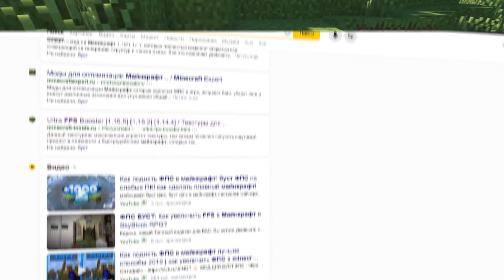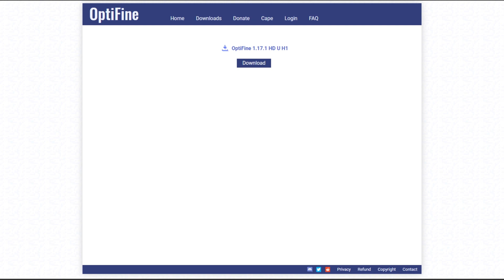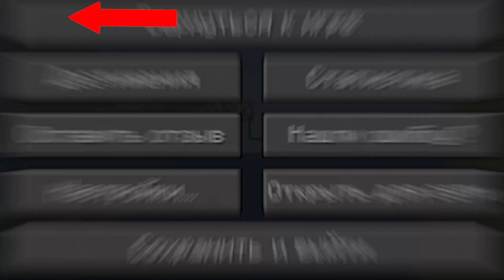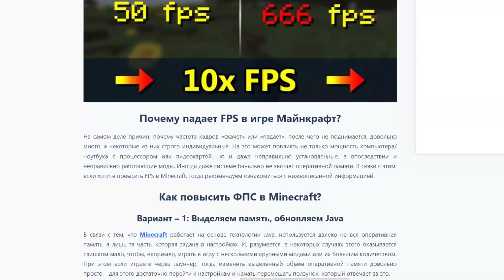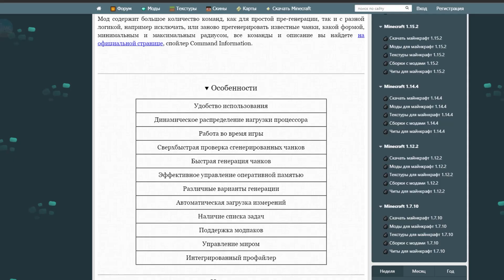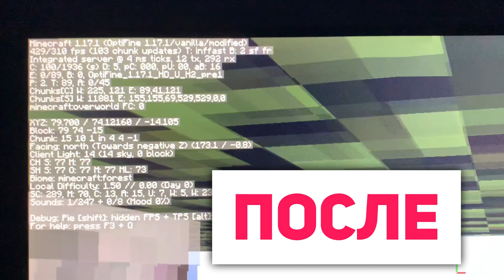Как максимально повысить FPS в Майнкрафте на любом ноутбуке/пк и даже калькуляторе (поднял 600+ ФПС)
Сегодня я попытаюсь максимально повысить fps в майнкрафте на любом ноутбуке/пк и даже калькуляторе. поднял 600+ фпс, лучшие способы повышения фпс в майнкрафте. как поднять фпс в майнкрафте. как поднять фпс в майнкрафт 2023 г новый способ увеличить фпс в майнкрафте. способы как увеличить фпс в майнкрафт, убрать лаги в майнкрафте. Настроить графику в майнкрафте на слабом пк, ноутбуке. как увеличить fps в minecraft любая версия. майнкрафт фпс до небес. как играть в майнкрафт на слабом ноутбуке. как играть в майнкрафт на слабом пк. как улучшить свой fps в minecraft. оптимизация Майнкрафта для слабых пк. Буст фпс в майнкрафт в 2023 году. повышение фпс в майнкрафт с помощью модов. Моды для повышения fps в майнкрафт. Настройка графики в minecraft для повышения фпс. minecraft pe как повысить фпс. minecraft как убрать лаги. майнкрафт лагает. майнкрафт как убрать лаги. майнкрафт как настроить графику. майнкрафт лагает на ноутбуке. как увеличить fps в майнкрафт на слабом пк. лучшие способы повышения фпс в майнкрафт. убираем лаги и повышаем фпс в майнкрафте. все способы для увеличения фпс в майнкрафт. оптимизация майнкрафт 2023. оптимизация майнкрафт 2023. Буст фпс в майнкрафт в 2023 году. как поднять фпс в майнкрафт 2023